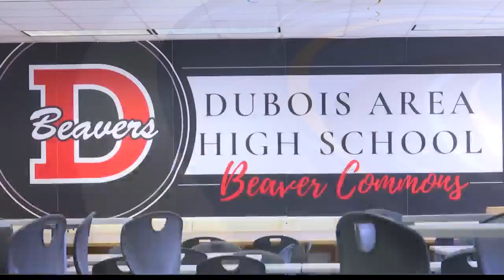DuBois Area School District $100,000 Grants